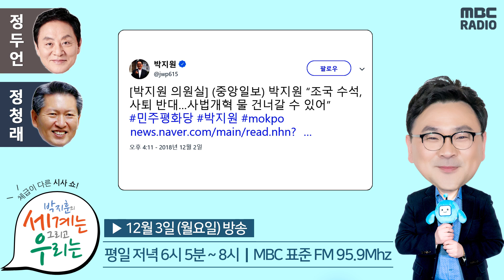[박지훈의 세계는 그리고 우리는] [정말정말] '靑특별감찰관비위와 조국수석 진퇴논란' / '오세훈前시장 입당' 등 - 정청래, 정두언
2018년 12월 3일 [박지훈의 세계는 그리고 우리는​] 방송

"靑특별감찰관비위와 조국수석 진퇴논란",

"오세훈前시장 입당", "자유한국당 원내대표 선거",

"아버지 부시 사망"

| ​출연: 정두언 전 새누리당 의원, 정청래 전 더불어민주당 의원

| 박지훈의 세계는 그리고 우리는 홈페이지 |